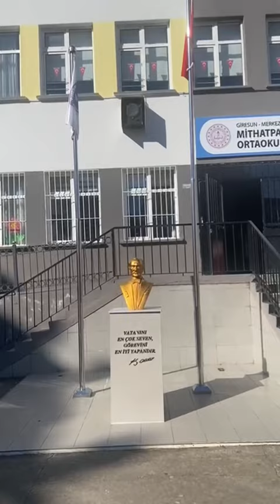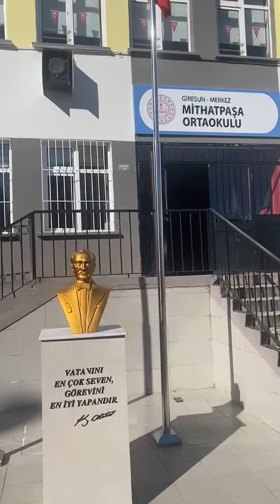GİRESUN MİTHATPAŞA ORTAOKULU MARŞI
Aranjör: Altan Bakar
Edit: Faruk Şahin
Vokaller: İlknur Gerçeker, İrem Bakar, Kamil Gerçeker,Altan Bakar.